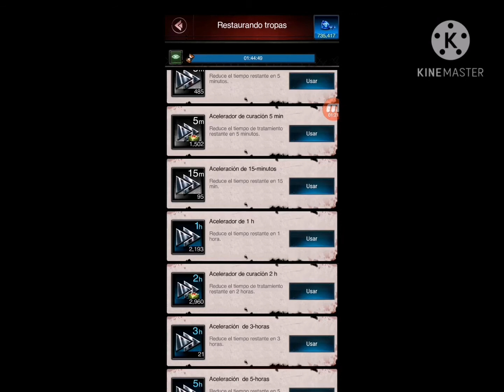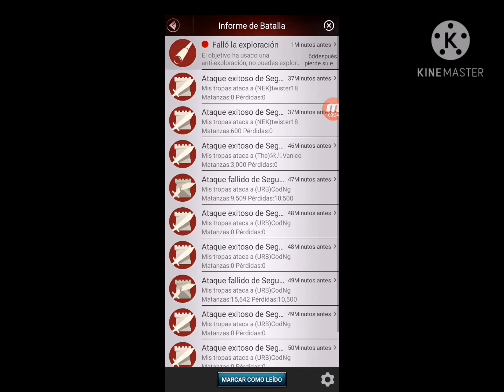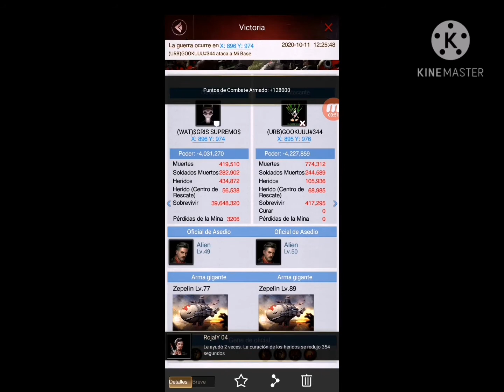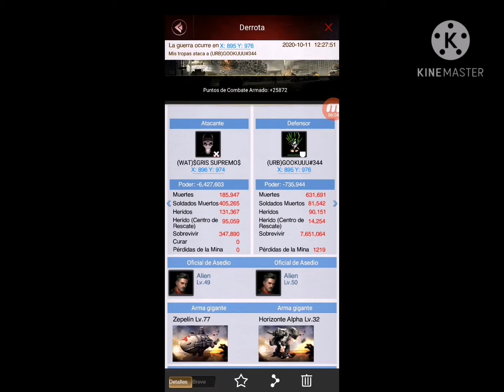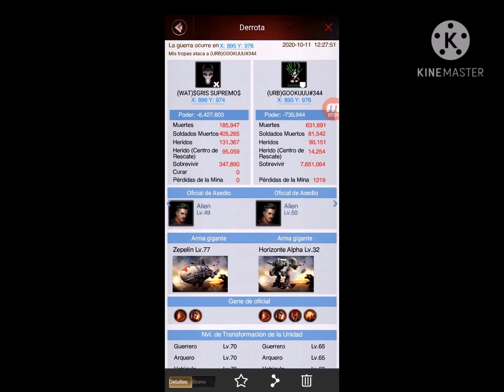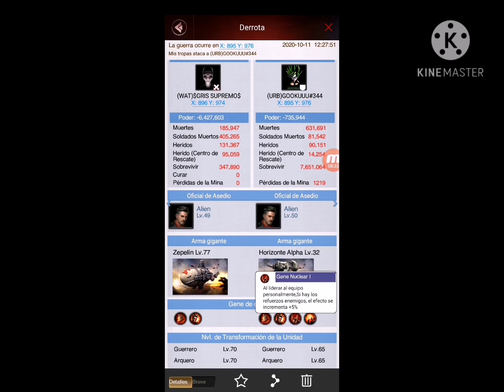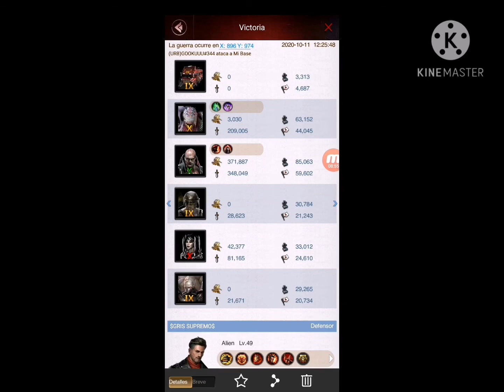GRIS SUPREMO vs GOKU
Un entretenido vs a jugar!!!